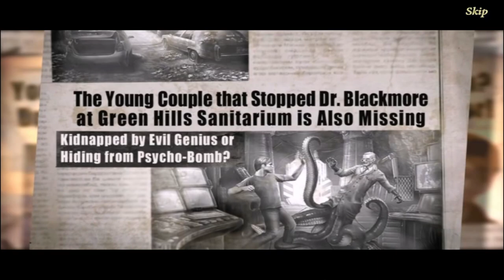Let's Play - Haunted Halls 3 - Revenge of Doctor Blackmore CE - Chapter 1 - Dr Blackmore's Lab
Prepare for a mind-bending journey into the realm of the weird in Haunted Halls: Revenge of Dr. Blackmore! When you wake up in the lair of the notorious Dr. Blackmore, you know it’s going to be a bad day. But to make matters worse, he’s also holding your fiancé and a handful of other people hostage in various locations throughout the building. To save them all, you’ll have to use your wits and your will to survive a series of nightmarish experiments Blackmore has concocted especially for you.

Available from:
Bigfish Games: